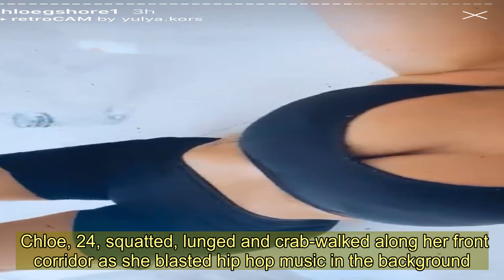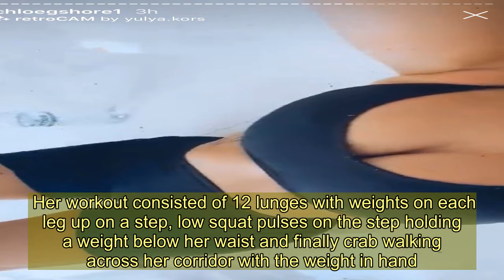Chloe Ferry exercises in tiny top as she shows fans her workouts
CHLOE Ferry gave her fans quite a big glimpse of how she maintains her stunning figure by sharing a workout while at home.  The buxom blonde poured her ample chest into a tiny black crop top for the exercise session on Sunday morning, and revealed she liked to have a green tea before working out.   Despite it being the weekend, Chloe did an intense workout on Saturday and shared it on her Instagram stories.  Chloe, 24, squatted, lunged and crab-walked along her front corridor as she blasted hip hop music in the background.  Wearing her wavy hair in a high ponytail, her stunning curves were on display in short black bike shorts and a zipped up sports jacket.   Her workout consisted of 12 lunges with weights on each leg up on a step, low squat pulses on the step holding a weight below her waist and finally crab walking across her corridor with the weight in hand.  All of this was done while wearing a resistance band around her knees, which makes the exercises much tougher.  But Chloe barely broke a sweat and posed for some fun selfies afterwards to show off her toned body.   We pay for videos too. Click here to upload yours.